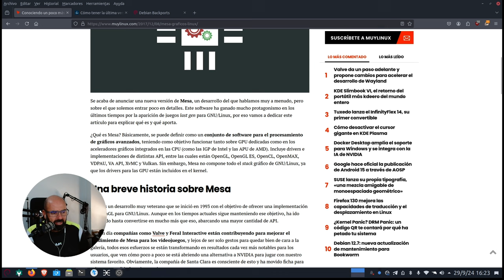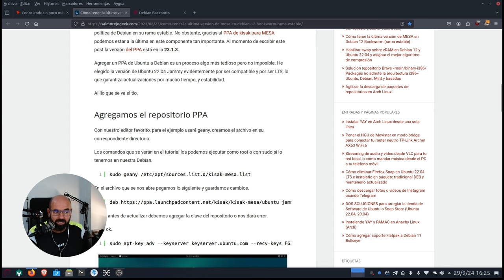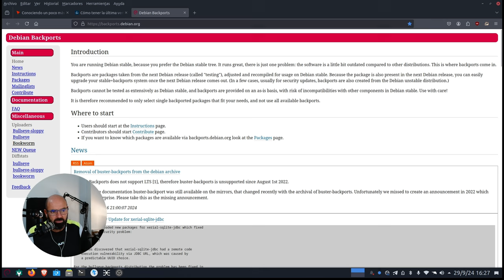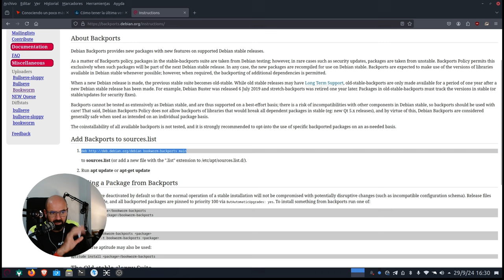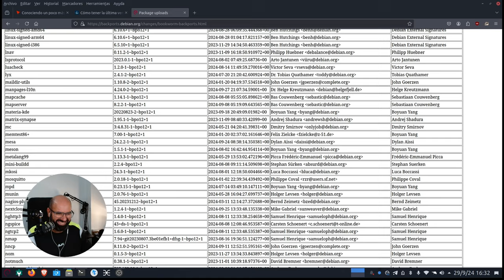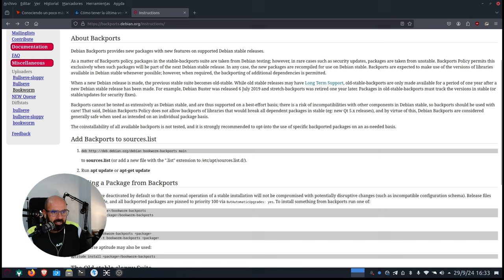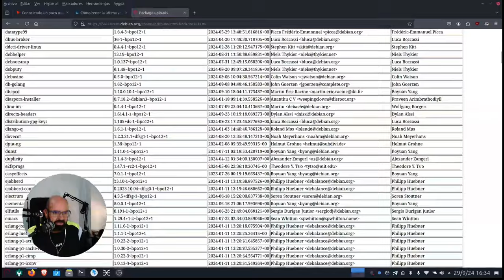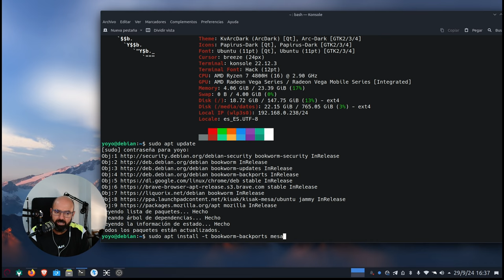Ya está MESA en Debian Backports | Te explico cómo tenerlo en Debian 12 Bookworm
Pues al final MESA se ha dejado caer por los repos Debian Backports, algo que se echaba de menos.

Te explico el proceso para tener casi lo último de MESA en nuestra Debian 12 actual rama estable desde los repositorios Debian Backports.